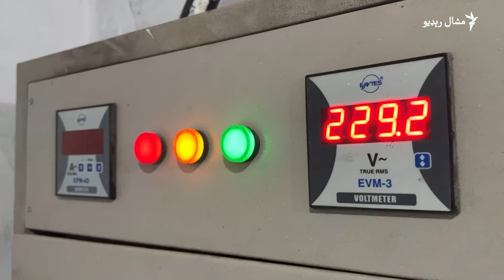په پاکستان کې خلکو د شمسي شیشیو کارول زیات کړي دي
په داسې حال کې چې پاکستان له تېرو څو کلونو راهیسې د بجلۍ له کمبوت سره لاس او ګرېوان دی، په دغه هیواد کې د شمسي بجلۍ بازار ګرم دی. پاکستان له چینه په لویه پیمانه د شمسي بجلۍ شیشې واردوي. ډېری خلک اوس د بجلۍ زیاتو بیلونو دې ته اړباسلي دي چې په خپلو کورونو، دوکانونو او کارخانو کې د لمریزې انرژۍ په مټ چتولېدونکې برېښنا وکاروي. نور حال په دې ویډيويي راپور کې: